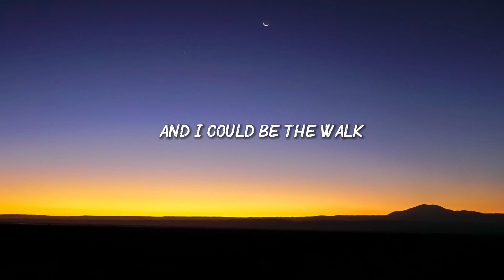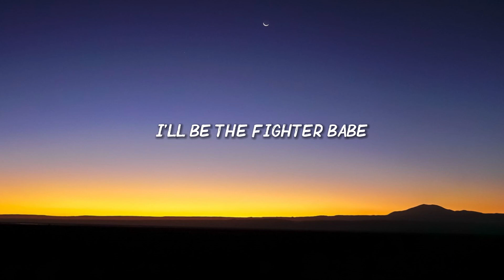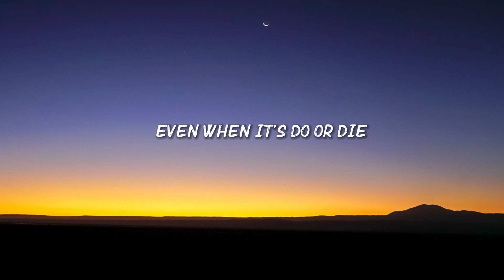Miguel - Sure Thing (Lyrics)